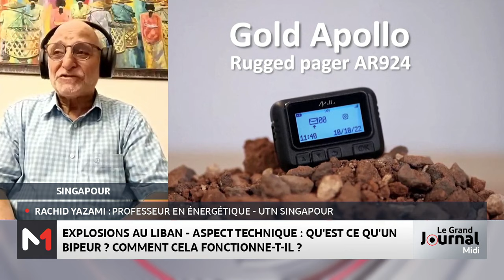Zoom sur le fonctionnement technique des bipeurs avec le professeur Rachid Yazami